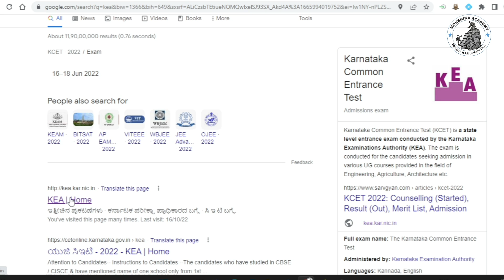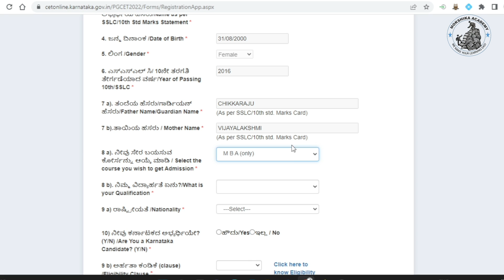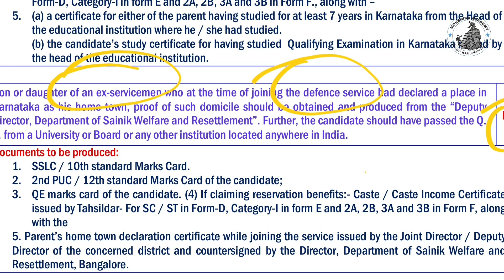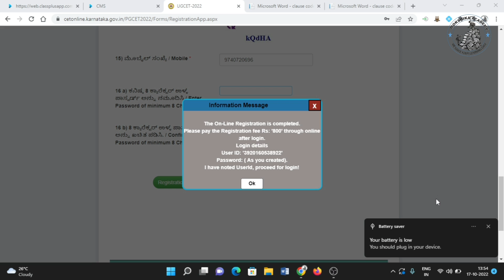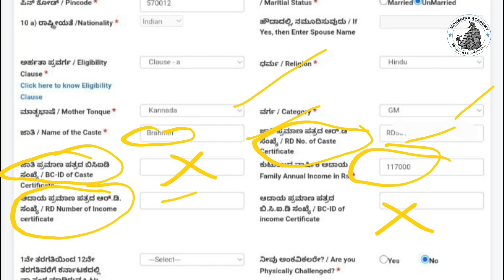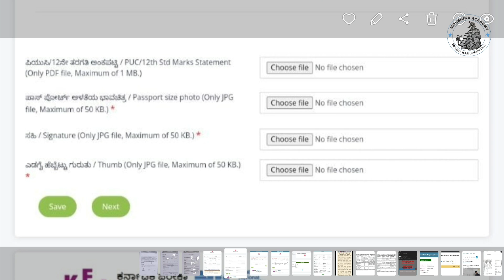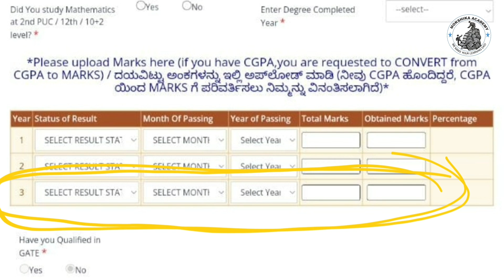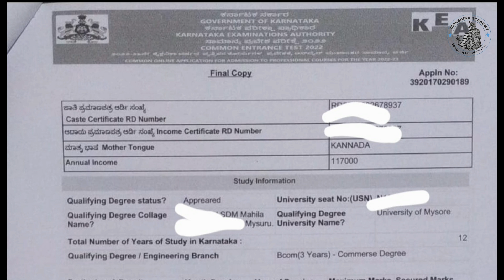HOW TO APPLY FOR PGCET MBA/MCA/M.TECH 2022 STEP BY STEP PROCESS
PGCET

Mokshika Academy